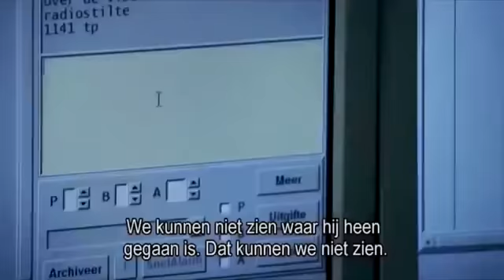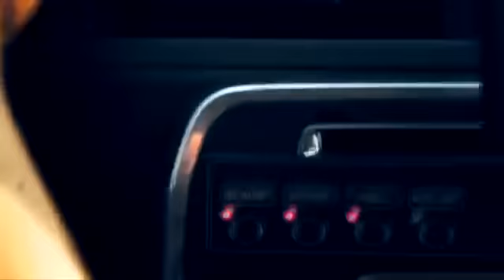Auto over kop na drugsdealer achtervolging - Wegmisbruikers 2018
Beste Kijkers ‼️
Vergeet niet een duimpje omhoog (👍) te doen.
En Aboneer ook op onze kanaal voor meer video's
Tot snel ✅✅✅

*Donating is absolutely not mandatory and that should not feel that way. Only with the consent of your parents or if you are over 18 you can donate*